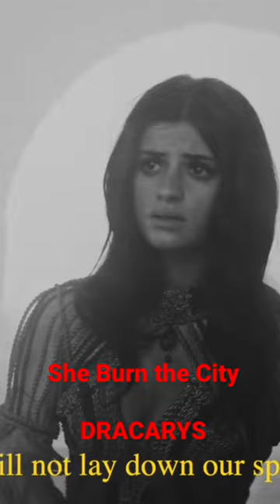She Burn the city for Revenge 🐉🔥🔥🔥